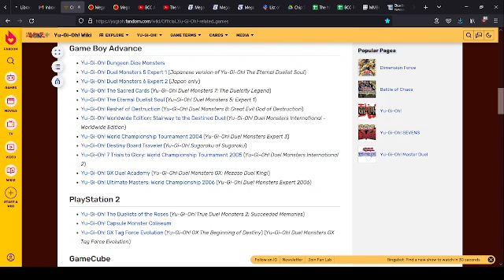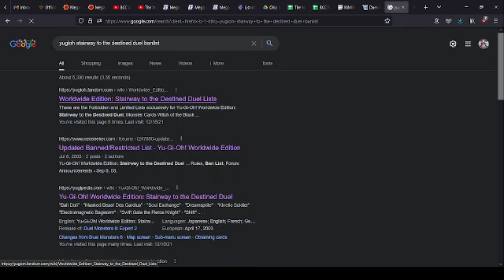History of Yugioh video game formats episode 3: Reshef of Destruction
Given the lack of as many mass removal options, this time I adopt Noggin's deck-out strats while he brings some of his own hot tech that still sees play in GOAT format currently.